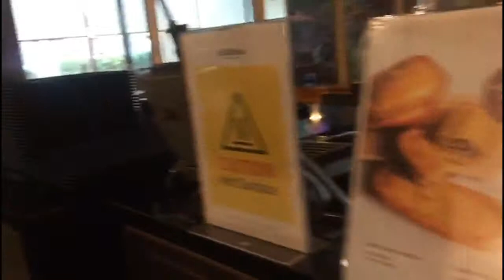Caffee Bene Oreo Bingsu (Malaysia)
A must try dessert at Caffee Bene. Totally recommended!